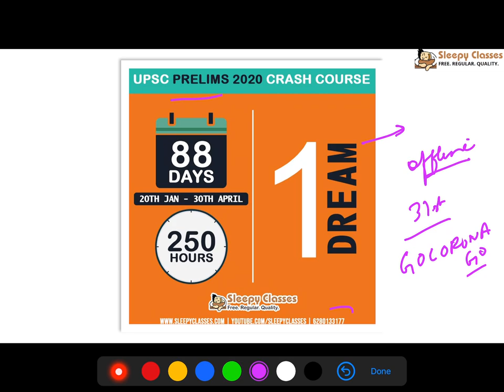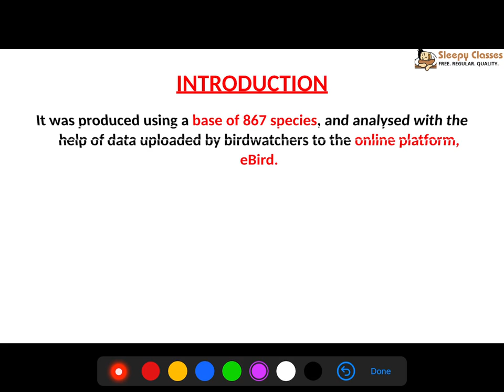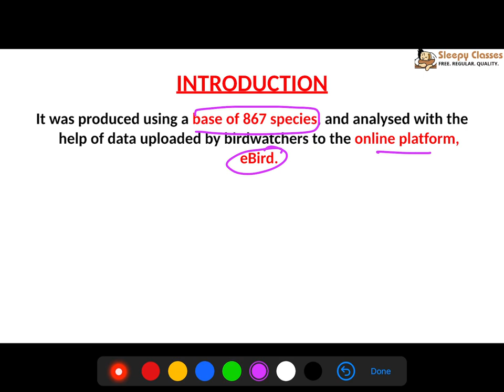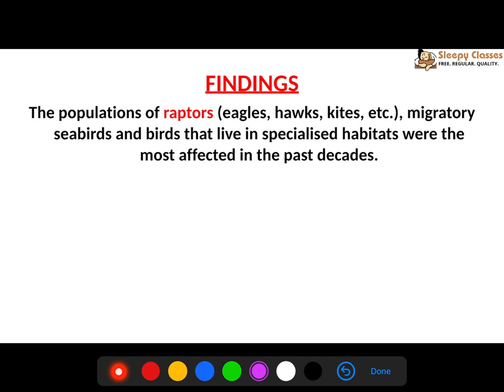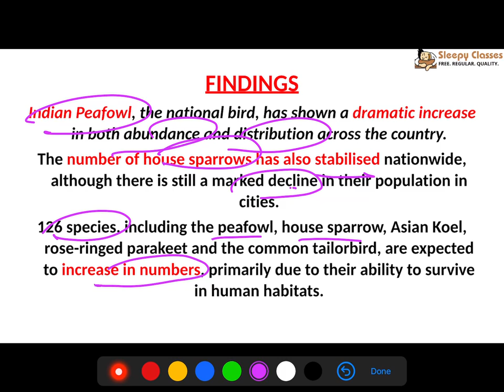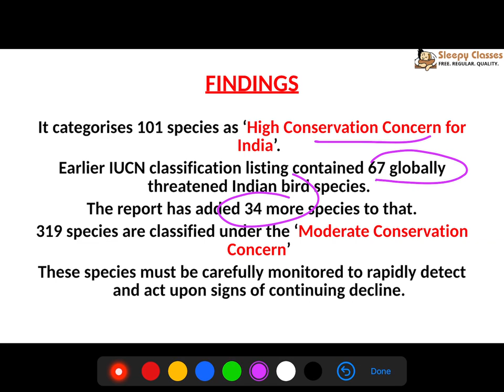2 - Minute Series - Environment - State of India's Birds 2020 || UPSC || IAS